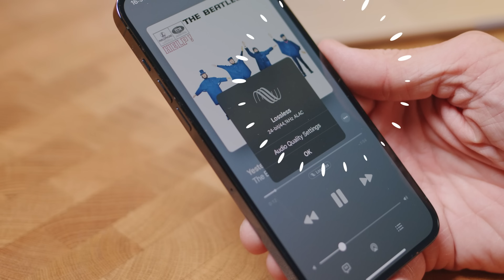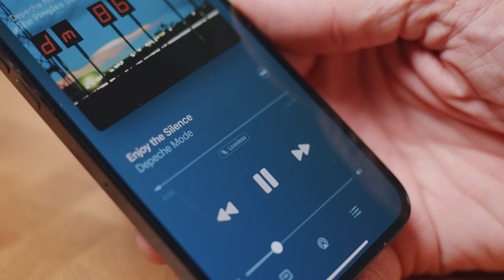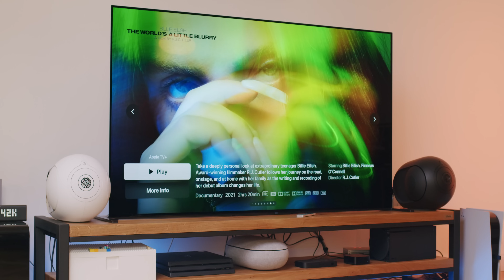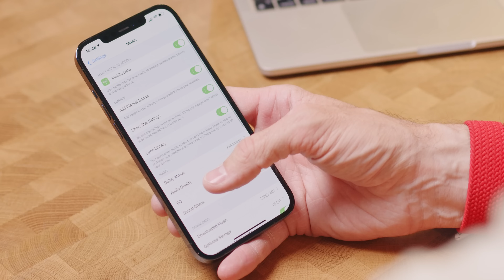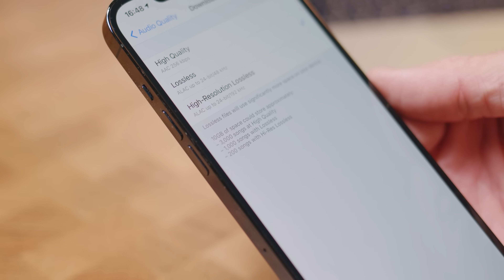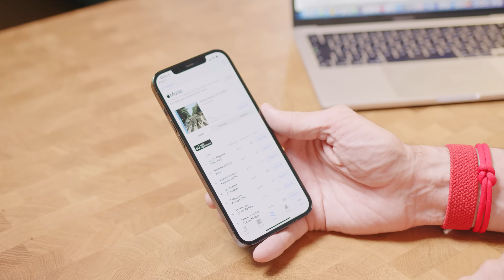Apple Lossless - Top audio kvalita podle Apple [4K]